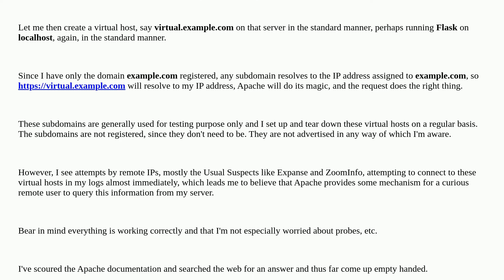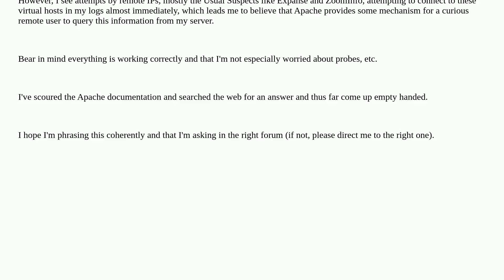Webmasters: Identifying virtual hosts on server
Identifying virtual hosts on server

A special thanks goes out to the awesome community

  apache virtualhost